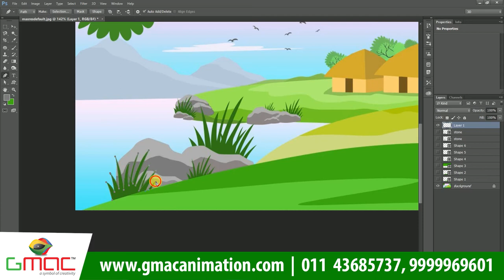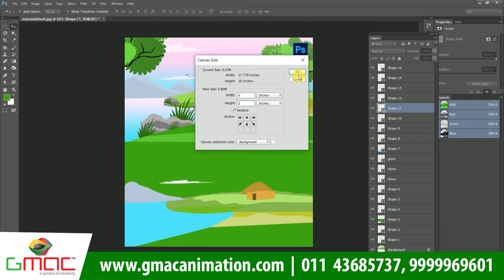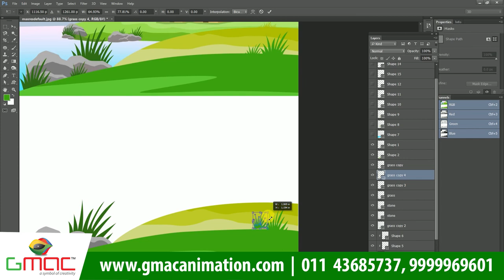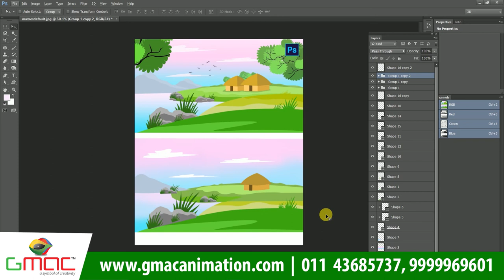LEARN HOW TO CREATE AWESOME DESKTOP WALLPAPERS IN PHOTOSHOP PART-1 - GMAC ANIMATION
Wanna create a AWESOME DESKTOP WALLPAPERS for your desktop & PC, or want to create an great scenery through digital painting your client has requested, learn part -1 on how to create custom desktop wallpapers or scenery in Photoshop by knowing the few simple steps. Also, check our website for other courses.

In this video we will show you step by step WALLPAPERS designing using Photoshop. Now create your own excellent WALLPAPERS in a minute. GMAC ANIMATION is an ideal choice to get the required training in DESIGNING at an affordable price.

You can join our graphic designing course &  learn full professional design customization tips & guidelines.

 Check this step by step WALLPAPERS design tutorial through digital painting to make fantastic WALLPAPERS or scenery in Photoshop.

Add Us on Social Media -